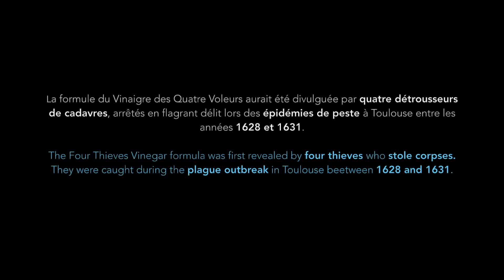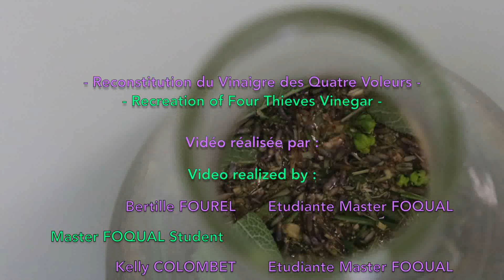Le vinaigre des 4 voleurs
Dans le cadre de leur projet formulation du Master FOQUAL Kelly et Bertille vous présentent la re-formulation de parfums anciens en partenariat avec le Musée International de la Parfumerie. Dans cette vidéo il s'agit du vinaigre des 4 voleurs.